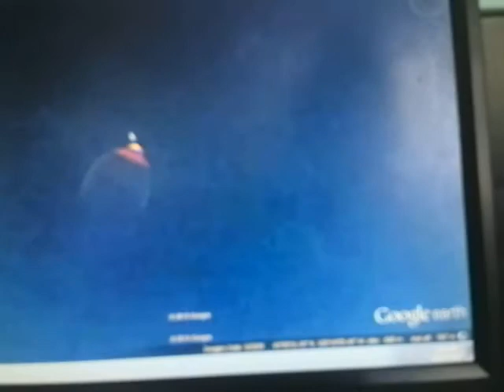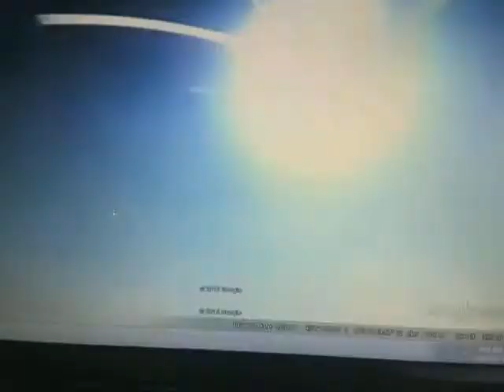Three UFOs and a group of storm chasers